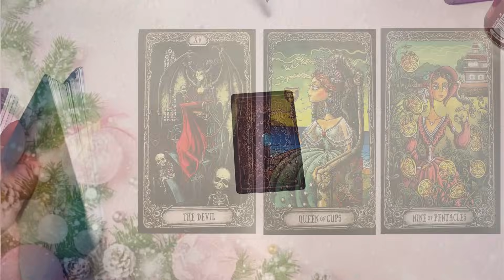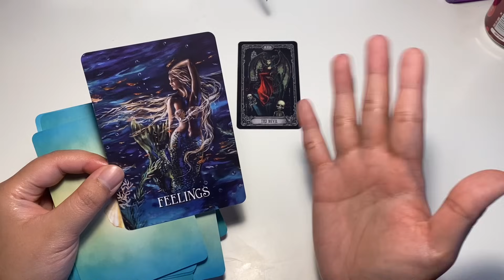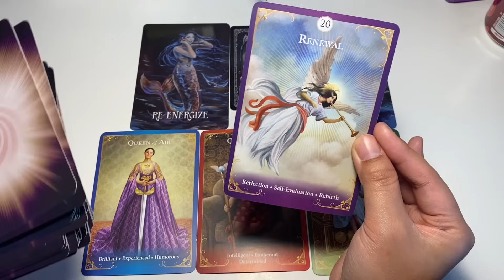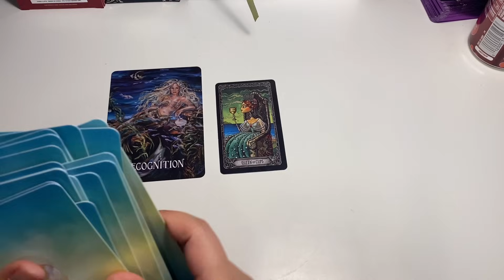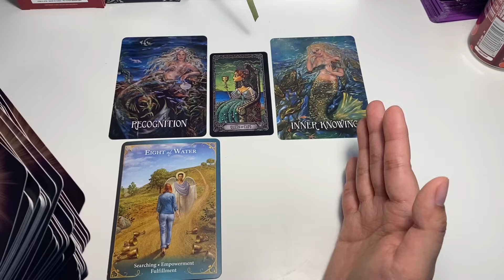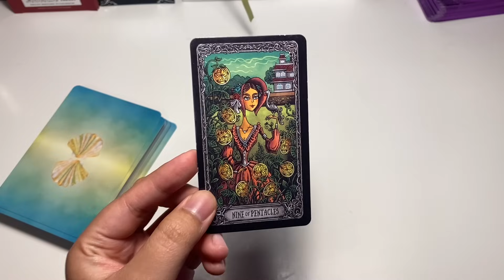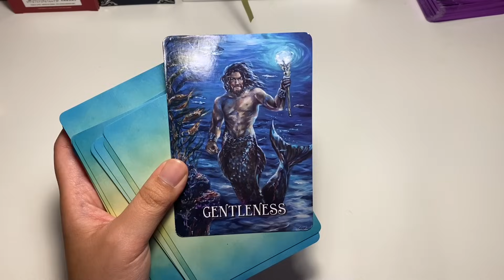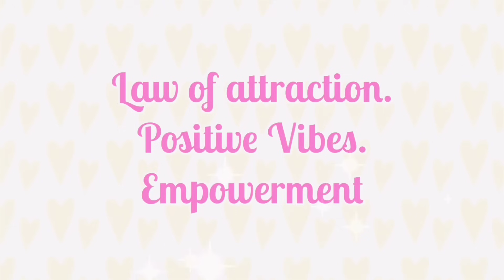WHAT DO MEN SECRETLY LIKE ABOUT YOU? BUT WON'T SAY?? 🤩😍🔮 PICK A CARD TAROT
PICK A CARD reading: (PICK A CARD)🔮  WHAT DO MEN SECRETLY LIKE ABOUT YOU? BUT WON'T SAY?? TAROT READING POWERFUL READING AF! BEST VIRTUAL
💖☕SET THE INTENTION: 00:17
💖☕THE DEVIL: 00:49
💖☕QUEEN OF CUPS: 17:12
💖☕NINE OF PENTACLES: 34:17